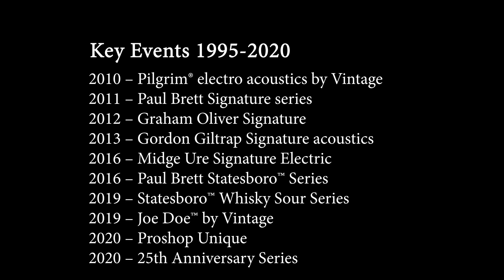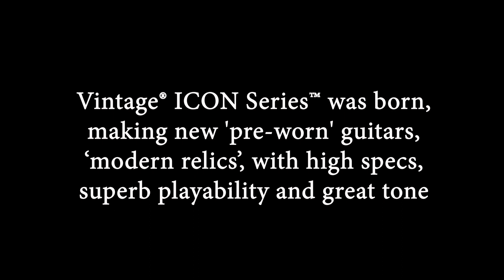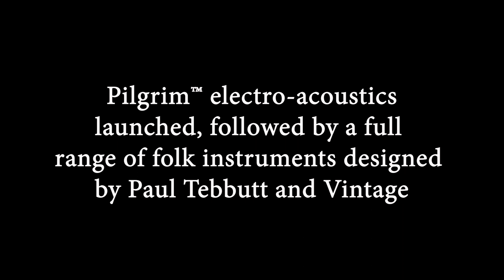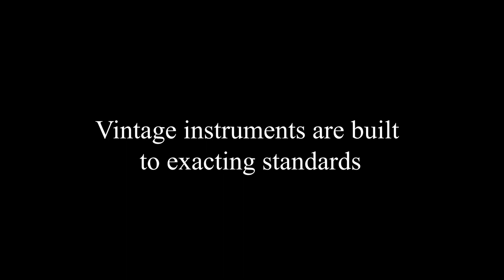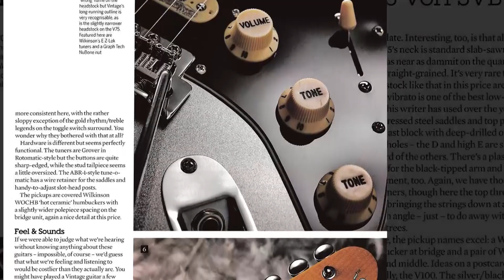Vintage 25th Anniversary 1995-2020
Vintage guitars celebrates it's 25th Anniversary.
Take a look at through some of product milestones throughout the 25 years.